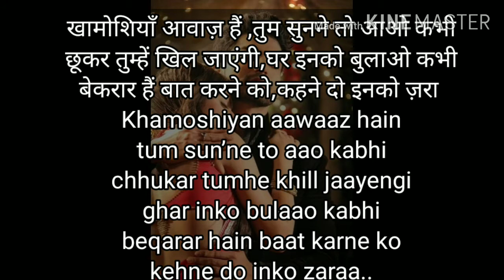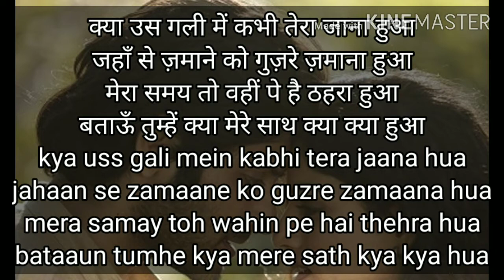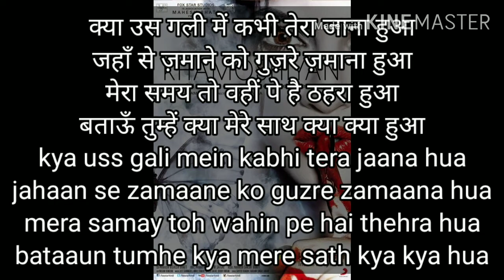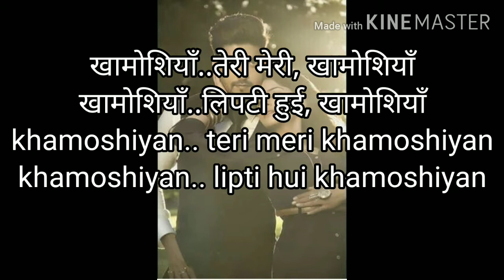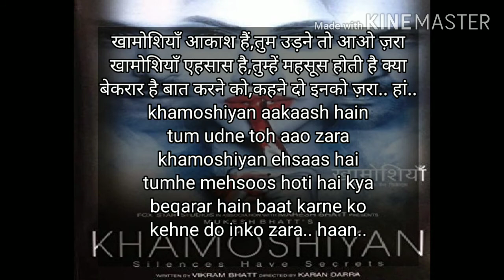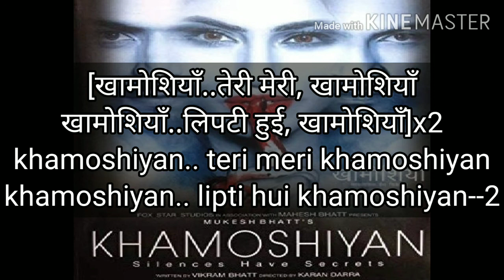Song Title: Khamoshiyan (खामोशियाँ) Hindi And English Lyrics Movie: Khamoshiyan Singer: Arijit Sing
Song Title: Khamoshiyan (खामोशियाँ) Hindi
And English Lyrics
Movie: Khamoshiyan
Singer: Arijit Singh
Lyrics: Rashmi Singh